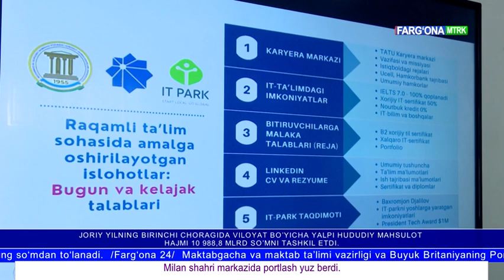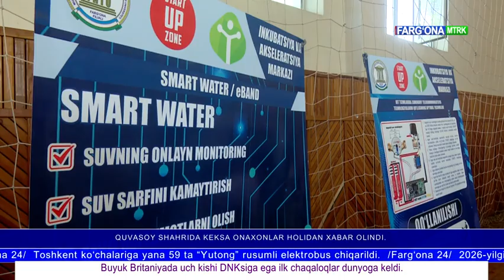TATU Farg'ona filialida “Raqamli texnologiyalar sohasida yoshlarga yaratilgan imkoniyatlar”